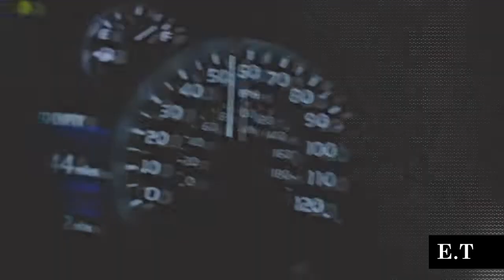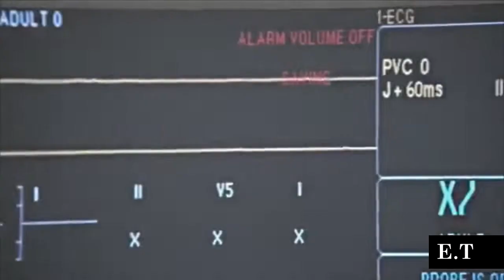[YPIV] multicrossover | dooset daram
Watch in HD! Прочитайте описание!

Предисловие: С начала хочу извинится за то,что юпив вышел не на День Влюбленных, как планировалось, а чуть позже) Во-вторых, хочу все же поздравить всех с этим прекрасным днём и пожелать "всегда быть любимыми и любить")) В-третьих, я дела это видео достаточно долго и уже не замечаю, что в нем не так. По этому если в нем есть какие то косяки (переходы, маски и тд) скажите мне, что бы я смогла исправится в следующем видео)  Если вы хотите туториал с  масками - просто напишите об этом)
Описание: "Любовь - это самый красивый случай в жизни каждого человека, но в конце любви лишь смерть...", - цитата данного видео.

ЧАСТИ:
1) Тайлер и Бэтти (for xCary Lockwood)
2) Дин и Елена (for Sweet Angel)
3) Кай и Хейли (for E.T)
4) Дэймон и Эллисон (for xDariaVan)
5) Сэм и Кэтрин (for Magic Moon)
6) Клаус и Шерил (for хTwinkle Freedom)
7) Элайджа и Вероника (for xdaria vimerx)
8) Кол и Малия (for xXxMalia Raeken)
9) Бак и Лидия (for xMalia Stilinski)
10) Эрик и Кэролайн (for Niklays Malklson)

CHALLENDE: 30 - Видео в честь праздника
Фильмография: Волчонок, Дневники вампира, Первородные (Древние),  Ривердэйл, Настоящая кровь, Сверхъестественное